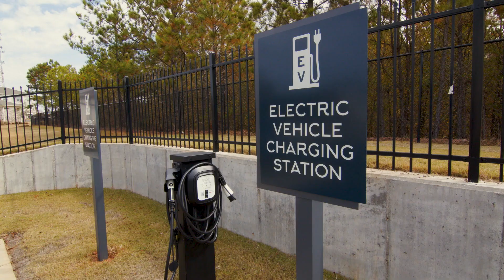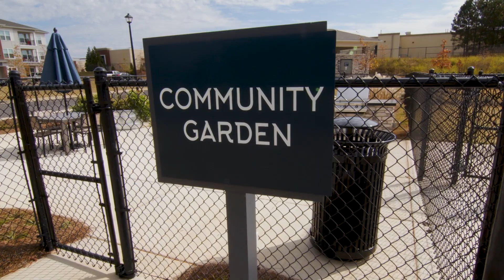Corwyn The South Point Apartments - McDonough, GA [Apartment Feature Video]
Video Tours Are a Must for an Apartment Marketing Budget

Show My Property offers various types of creative multifamily marketing solutions to property management companies. Creative solutions include; videography, photography, renderings, virtual tours, and social media management. However one of the most important marketing tools, a community can invest in is a video tour.

Video tours can be used over and over again on various platforms. A quality video tour highlights a community’s features, the design of the model unit, and the overall atmosphere of the community. Video offers a much more engaging opportunity for new visitors to see the inside of a community within less than two minutes.

The investment of producing a professional video for a community is the best return on investment a property management company can make. To illustrate, a video will have at least 100,000 views during its lifetime, if not way more depending on how many platforms it is published on.

There are many ways video tours are used effectively. Communities can use clips from the video as social media posts, reels, stories, or highlights on Instagram for example. Embedding the video onto a website or landing page will help stand out from competing communities. Also, videos can be used to be played in the background of the leasing center or lobby. Overall, proving that there is a significant value in investing in a professionally made video tour.

Show My Property has several types of video packages available along with custom add-ons to add more value to a video tour.

Apartment Feature Video Tour Example

The feature video tour Show My Property produced for the community includes the various highlights that the community has to offer a happy lifestyle. Beginning with the opening shot, the wide shots of the front entrance of the building and the signage build a brand identity for the community. Next, the video focus on demonstrating the spacious community clubhouse, one of the many fantastic amenities on the property. The game room, lounge, fireplace, community kitchen, business center, workroom, and coffee bar, get an up-close shot.

Following that, the state-of-the-art fitness with a separate yoga room is shown from many angles to offer a full perspective of the equipment. As the camera moves outside, viewers get a glimpse of the outdoor amenities including the pool, lounge areas, outdoor kitchen, pond, walking path, dog park, EV charging stations, dog grooming room, and the community garden.

Apartment Community: Corwyn The South Point

A brand-new upscale apartment community in McDonough, Georgia, The Corwyn South Point offers convenience & comfort while indulging in luxurious amenities. An active, social, thoughtful, and sustainable lifestyle is complemented by the airy, green spaces and a wealth of indoor and outdoor amenities at The Corwyn. Just minutes from downtown Atlanta, you can find the perfect place to call home with the best of community and service.

A luxurious one, two, or three-bedroom apartment home awaits you at The Corwyn South Point. The floor plans are designed with finishes that create a natural and inviting atmosphere.

The Corwyn South Point offers an abundance of luxury amenities that go unmatched in the area, including an outdoor swimming pool, a community garden, a clubhouse, and a pet run. In The Corwyn, you can enjoy relaxing weekends poolside with friends and family, or reconnect with friends and family.

Visit their official website to learn more about the luxurious community.